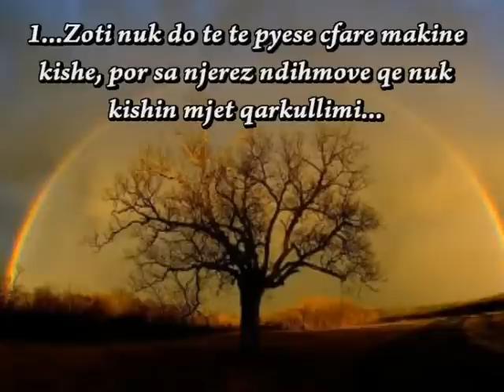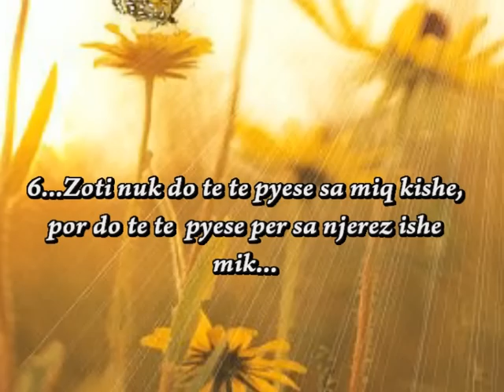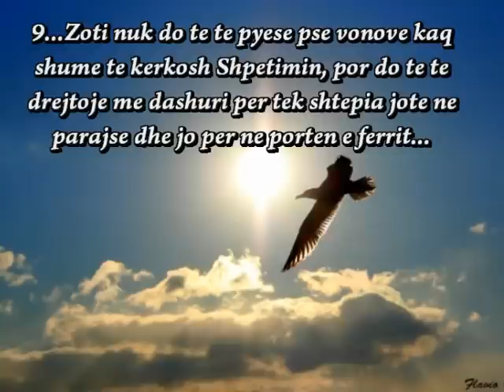10 gjerat qe Zoti nuk do te te pyese ate dite!‏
1...
Zoti nuk do te te pyese
cfare makine kishe,
por sa njerez ndihmove
qe nuk kishin mjet qarkullimi...

2...
sa metra katror ishte shtepia jote
por sa njerez mireprite brenda asaj shtepie...

3...
per veshjet qe kishe ne dollap
por sa njerez ndihmove te vishen...

4...
Zoti nuk do te pyese
cila ishte pagesa me e madhe,
do te te pyese nese
ndryshove karakterin per ta patur...

5...
se cfare pune beje
po nese e bere punen tende
duke dhene maksimumin tend...

6...
Zoti nuk do te te pyese sa miq kishe,
do te te  pyese per sa njerez ishe mik...

7...
Zoti nuk do te te pyese ne ke lagje jetove,
do te te pyese nese ju solle mire komshijve...

8...
Zoti nuk do te te pyese per ngjyren e lekures,
do te te pyese per permbajtjen e karakterit tend...

9...
pse vonove kaq shume te kerkosh Shpetimin,
do te te drejtoje me dashuri
per tek shtepia jote ne parajse
dhe jo per ne porten e ferrit...

10...
Zoti nuk ka nevoje te te pyese
ne sa njerez e percolle kete mesazh!
Ai e di vendimin tend...